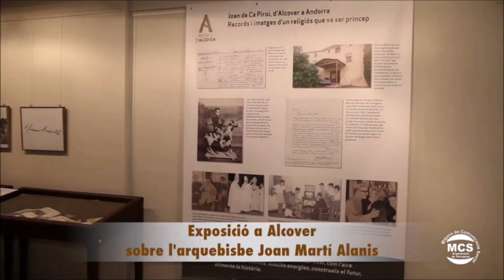Càpsula #72. El copríncep Martí Alanis, per Xavier Pete.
La figura del copríncep episcopal, l'arquebisbe Joan Martí Alanis és objecte de la glossa de Xavier Pete, que ha estudiat en profunditat la dimensió espiritual i pública de qui va ser copríncep d'Andorra en un moment crucial de la seva història.